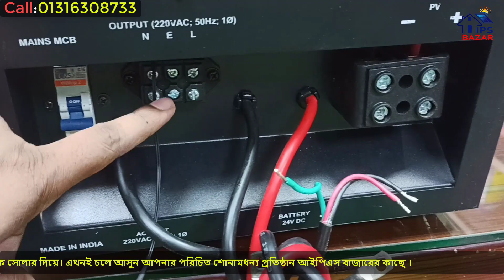Suvastika Solar Hybrid PCU/2500/24V MPPT Inverter Price 2023 || লিথিয়াম ব্যাটারি সাপোর্টেড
বিশেষ সতর্কতা 🔴:
আমাদের ঢাকা ব্যাতিত কোথাও শোরুম বা প্রতিনিধি নেই ,
 শুধুমাত্র এ নাম্বারে ফোন করুন:

IPS BAZAR
159/1 দক্ষিণ কমলাপুর ঢাকা

প্রতিটি পণ্যের অফিসিয়াল পার্স রিপ্লেসমেন্ট গ্রান্টি।।।

গুগল ম্যাপ দেখে নিন : IPS Bazar Bangladesh: Solar IPS & Solar Panel Importer Bangladesh লিংক